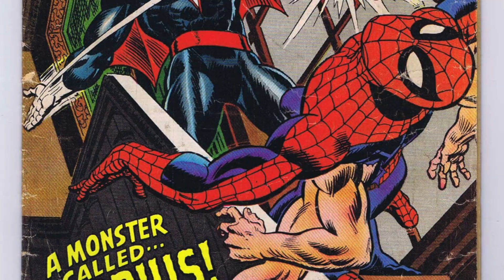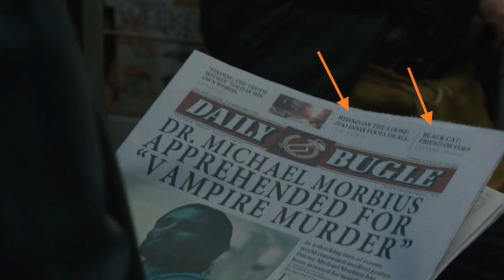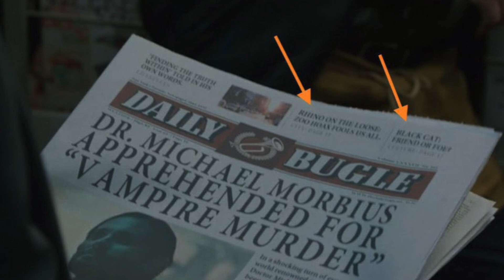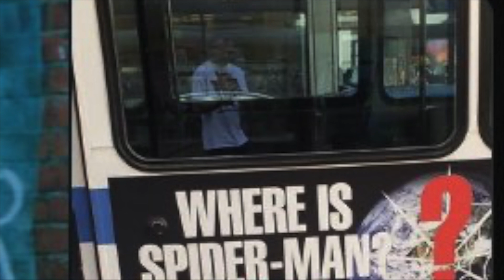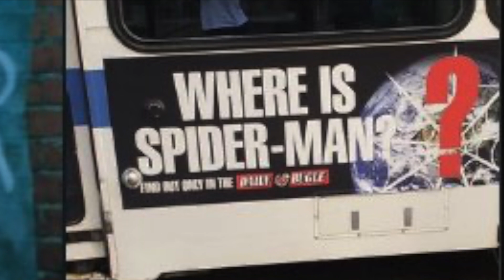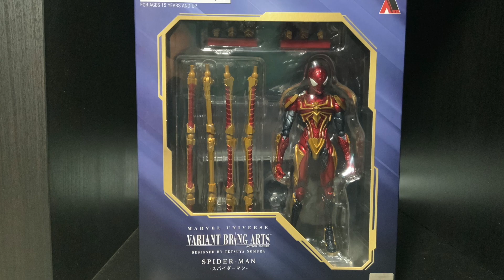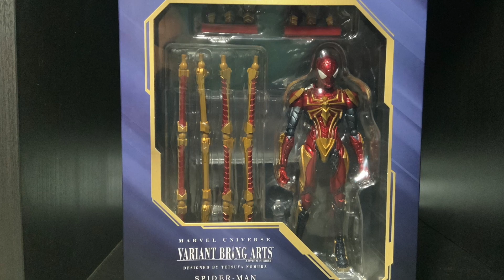MORBIUS IN THE MCU?! TIME LINE EXPLAINED With Evidence & Theories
After all the crazy stuff going on in the MCU and in movies like venom we are very confused as to what is happening in the new morbius trailer, so time to break it down and see what we can come up with!